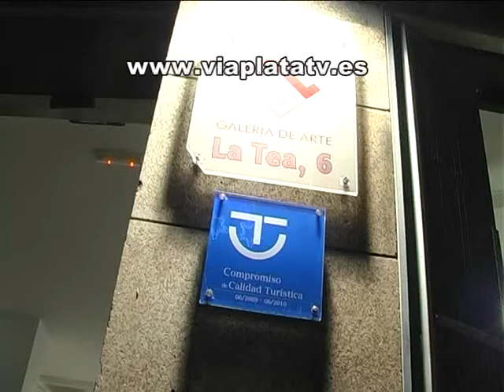Miguel Sansón Sent Arte en Galería La Tea Plasencia